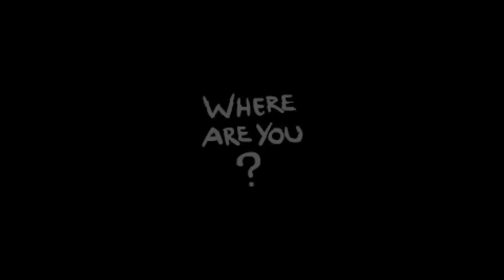The Binding of Isaac: AFTERBIRTH+ - Northernlion Plays - Episode 108 [Whiff]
Daily for February 24th, 2017